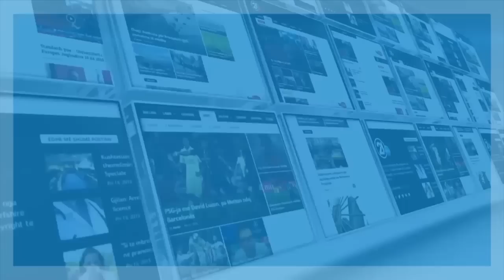FRESH AIR - TEUTA BAJRAMI 30.01.2017